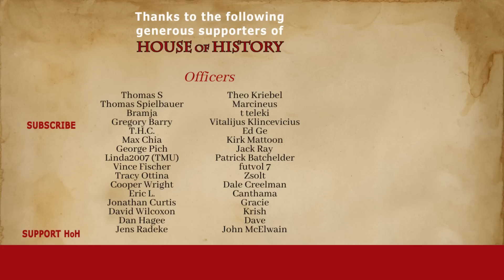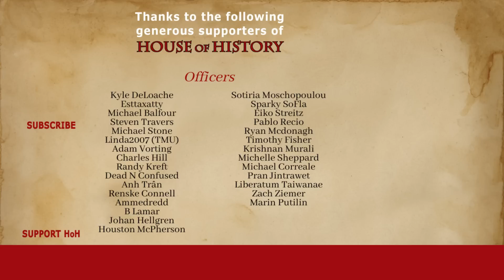Frederick the Great: The Battle of Torgau, 1760 ⚔️ (Part 19)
The Battle of Torgau was a pivotal conflict between two of the most powerful European states of the time - the Kingdom of Prussia and the Habsburg Empire. The army of King Frederick the Great of Prussia clashed with the might of the Austrian army, led by Field Marshal Leopold Josef Graf Daun.

This battle, waged during the Third Silesian War as part of the infamous Seven Years' War, would go down in history as one of the most brutal and blood-soaked conflicts of its time. With tensions running high, the battle saw two large armies engage in a brutal struggle for control over the strategic location of Torgau in Germany. As both sides fought fiercely to achieve their objectives, the battle proved to be a critical moment in the wider conflict, with the fate of the war hanging in the balance.

🧾 Chapters:
0:00 Introduction
1:28 After the Battle of Liegnitz
7:25 The Battle of Torgau
16:44 Aftermath

📚 Sources:

Asprey, Robert B. Frederick the Great: The magnificent enigma. Ticknor & Fields, 1986.
Blanning, Tim. Frederick the Great: King of Prussia. Penguin UK, 2015.
Clark, Christopher M. Iron kingdom: the rise and downfall of Prussia, 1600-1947. Harvard University Press, 2006.
Duffy, Christopher. Frederick the Great: a military life. Routledge, 2015.
Fraser, David. Frederick the Great: King of Prussia. Penguin Uk, 2000.
Redman, Herbert J. Frederick the Great and the Seven Years' War, 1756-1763. McFarland, 2014.

Kronoskaf.com